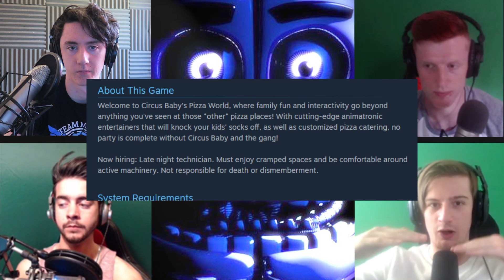HIDDEN DETAILS? | Five Nights at Freddy's Sister Location Steam Page w/ Razzbowski & 8bitgaming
Lewis Dawkins
Units 3-4
Leamore lane industry estate
Walsall
WS2 7DE